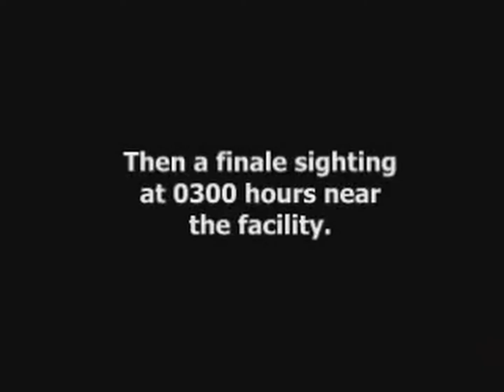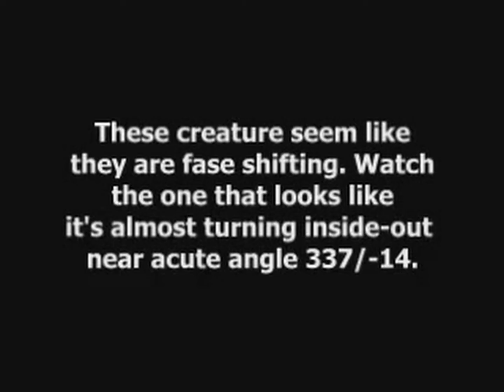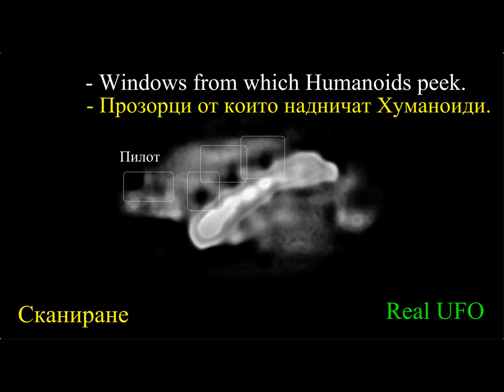UFO: Real ALIENS